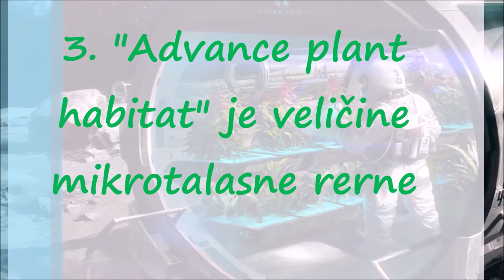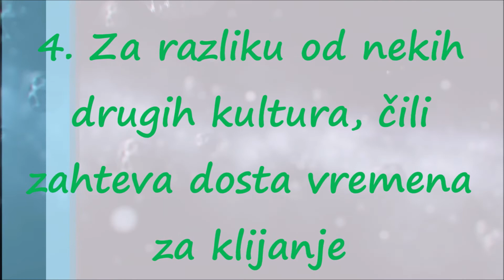NASA u Epizodi "Svemirska Poljoprivreda"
Na 370 km iznad zemaljskih oranica, NASA će zasaditi prve svemirske useve…

Pred kraj ove godine, u okviru Sistema proizvodnje povrća VEGGIE, astronauti će poneti sa sobom u Međunarodnu svemirsku stanicu paket svih potrepština za uzgajanje šest sadnica zelene salate, vrste Romana.

Posle 28 dana gajenja pod pink LED lampama, biljka će biti spremna za branje.

Ideja o ovom eksperimentu potekla je astronauta Dona Petita, koji je uspešno posadio tikvicu dok je boravio na Svemirskoj stanici.

Ipak, astronautima neće biti dozvoljeno da pojedu plod svog pionirskog rada u oblasti svemirske poljoprivrede. Prvi plodovi biće poslati natrag na Zemlju, da bi bili ispitani. Povrće će biti testirano na bakterije i čistoću.

Posle zelene salate, ubzro bi mogle biti posađene rotkvice i boranija. Kako program bude napredovao, NASA će morati da pronađe odgovor na pitanje kako uzgajati i obrađivati složenije povrće. Krompir je, na primer, jednostavno gajiti, ali on se ne može jesti presan. Za pšenicu je takođe potrebna dodatna oprema i priprema da bi mogla da se konzumira.

Uzgajanje hrane u svemiru moglo bi biti daleko isplativije rešenje za ishranu astronauta, od sadašnje ketering varijante, s obzirom da slanje pola kilograma hrane sa Zemlje u Stanicu košta oko 10.000 dolara.

Ova misija bi mogla da deluje i kao vrsta terapije za astronaute. Nasina istraživanja su potvrdila da bi briga o bašti mogla da pomogne članovima posade da lakše podnesu izolaciju u svemiru i pruži im mali podsetnik na dom.